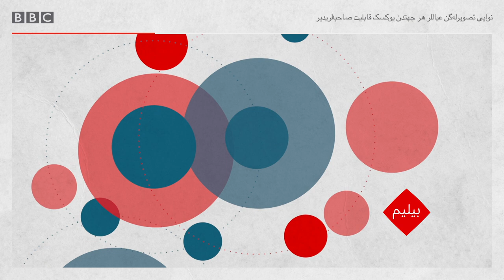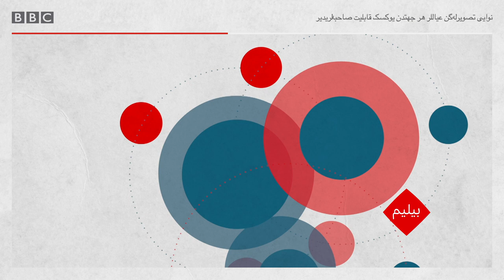نوایی و عیاللر - ایکّینچی قِسم